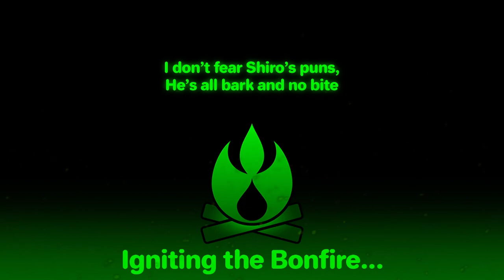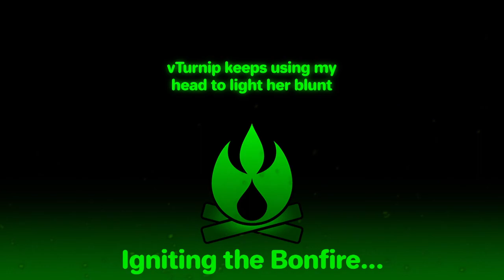Terraria Chatlamity - Absolutely Incinerated